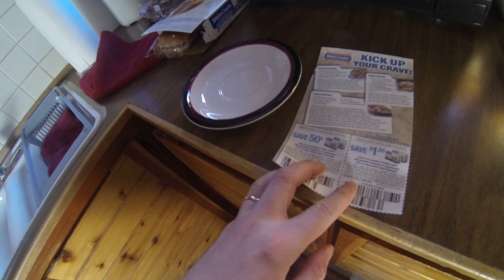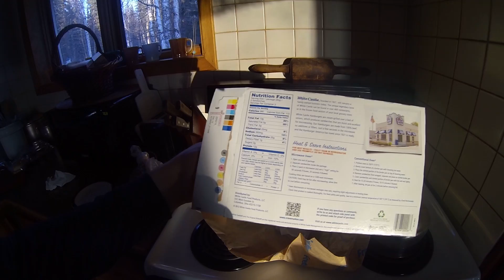Mangio Hamburger di White Castle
COMPRA IL MIO LIBRO, Instant Giapponese

In questo video: L'umboxing e la mangiata dei favolosi hamburger di White Castle.